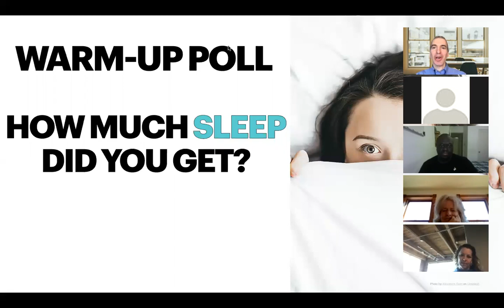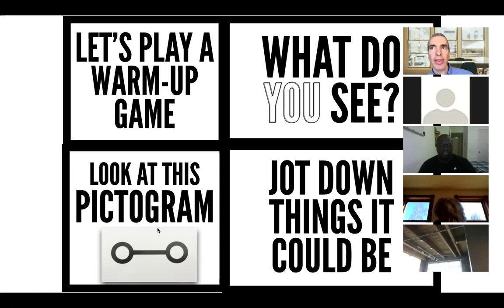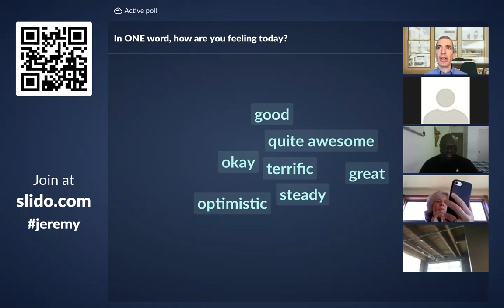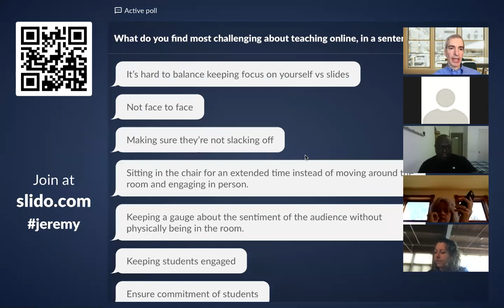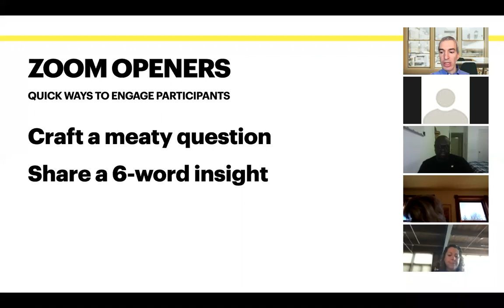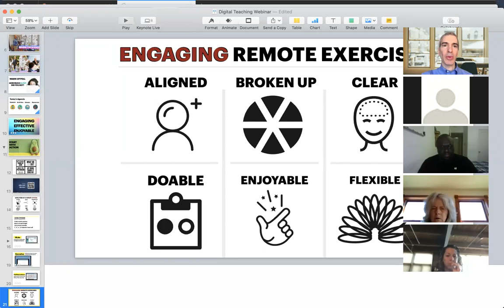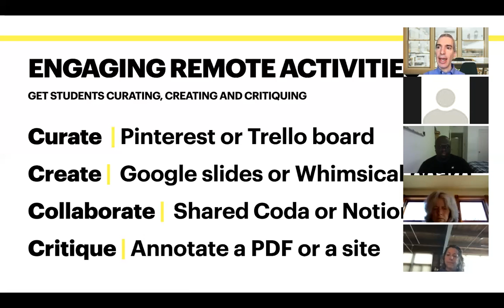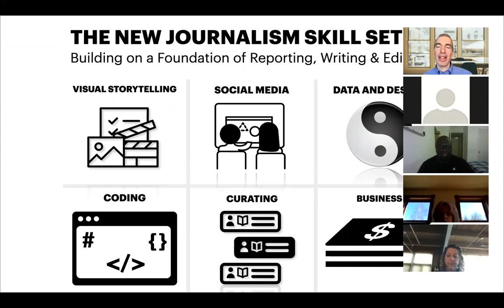Webinar Recording: Tips on Teaching Online: Openers, Closers and More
Watch to learn five ways teachers create engaging classes online. Walk away with several tangible takeaways.
In this Webinar, recorded live on Zoom, we dive into:
    - Great openers for online sessions
    - Out-of-the-box exercises designed for remote learning
    - Effective ways to conclude live sessions
    - Emerging tools for creating interactive documents
    - A free new tool for managing information overload
Let me know what you think and what topics you'd like to hear about next.